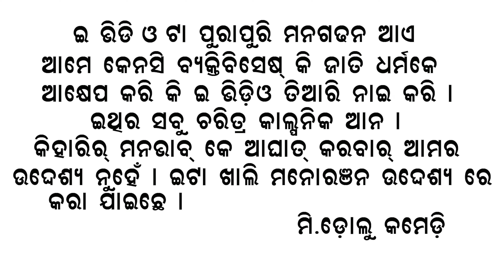SANGE THAI VHAGE KHAI ( NEW SAMBALPURI COMEDY MR DOLU COMEDY )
💬 Comedy- SANGE THAI VHAGE KHAI  SAMBALPURI COMEDY SHORT 🎥   ( MR DOLU COMEDY )

🖊Story By➖ MDC . KKC

🔊 Language ➖ Sambalpuri

 📽 Directed By ➖ Mr. Kiran

🌈 Screenplay ➖  K D

 ✂ Editing ➖ K D

⛱ Thumbnail ➖ K D

💰Production➖MDC

📹 Camera ➖  Menu Da

Special Thanks ➖ TANGERPLI ALL BOYS

 Star Cast ➖  KIRAN & R J &  ABINASH & ROJI.

All copyright reserved by Mr Dolu Comedy YouTube channel..